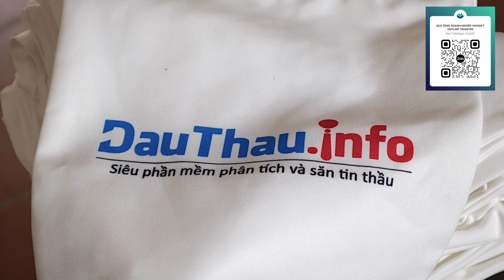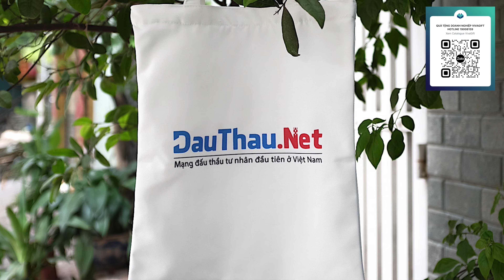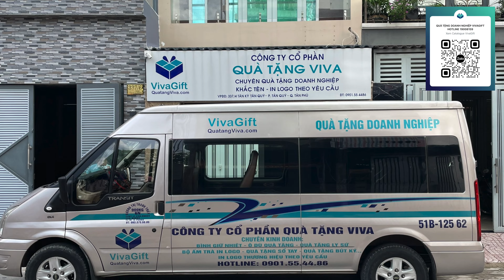Túi Vải In Logo || 5 Lý Do Nên Chọn Túi Vải In Logo Để Làm Quà Tặng Doanh Nghiệp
Hotline: 19008159

Với thời buổi hiện đại ngày nay, có quá nhiều lựa chọn để quý doanh nghiệp có thể tìm kiếm một sản phẩm để làm quà tặng doanh nghiệp. Tuy nhiên, để tìm được một sản phẩm vừa tiện lợi, thân thiện với môi trường lại bền đẹp và giá phải rẻ thì Quà Tặng Viva nghĩ đấy chính là Túi Vải In Logo hay túi canvas, túi vải không dệt,... Trong video này, Quà Tặng Viva sẽ giới thiệu đến bạn 5 lý do nên chọn túi vải in logo để làm quà tặng doanh nghiệp.

Hotline: 19008159
VP HN: 149 Trần Hoà, P. Định Công, Q. Hoàng Mai, TP. HN
VP HCM: 337/4 Tân Kỳ Tân Quý, P. Tân Quý, Q. Tân Phú, TP. HCM